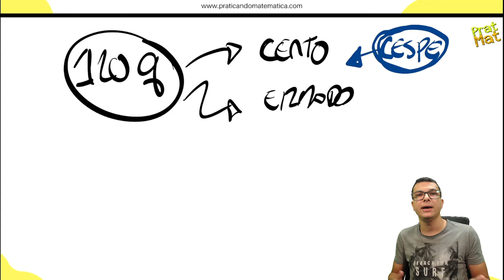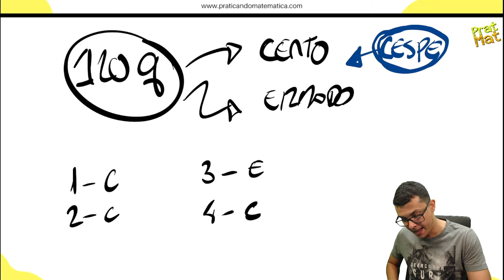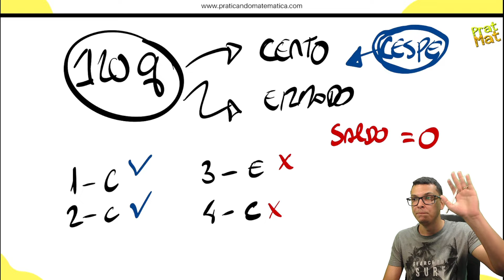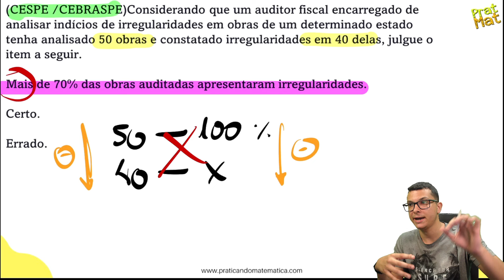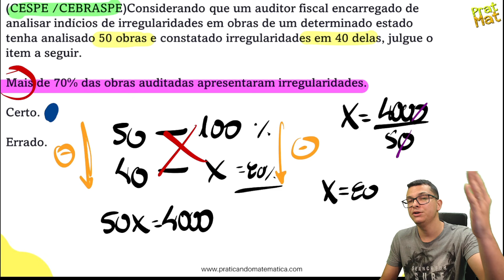CESPE/CEBRASPE VAI SER A BANCA DOS CORREIOS 2024 ? COMO ISSO VAI FUNCIONAR ?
Você não sabe Matemática para prova dos correios ?

Quando vê uma questão  de Matemática começa a tremer?

Fica tranquilo que nesse vídeo vou te explicar de modo descomplicado questão no estilo do concurso dos correios para você aprender de uma vez por todas.

Você terá um passo a passo para aprender a Interpretar os problemas e tirar de letra qualquer questão dos correios
Agora basta dar o play no vídeo e aprender os segredos da Matemática para correios